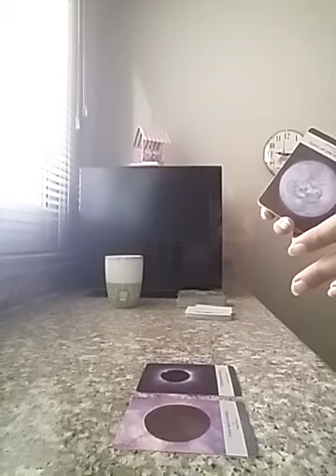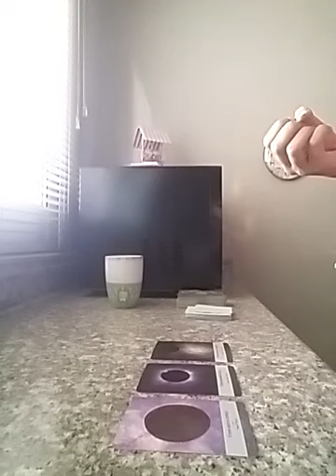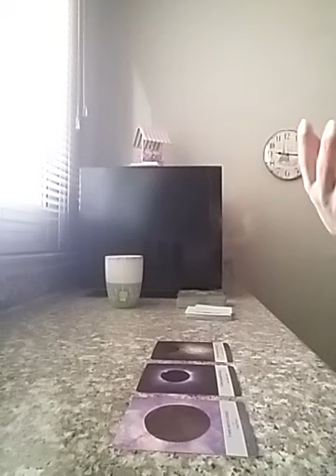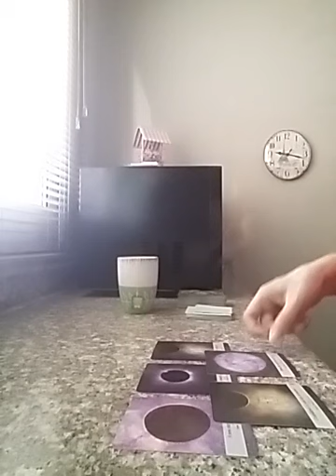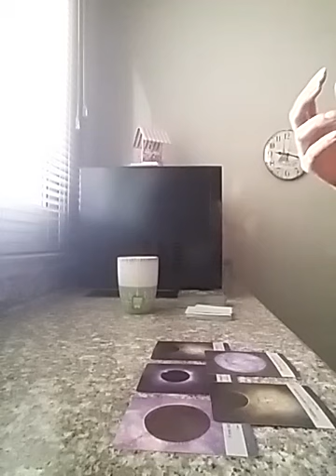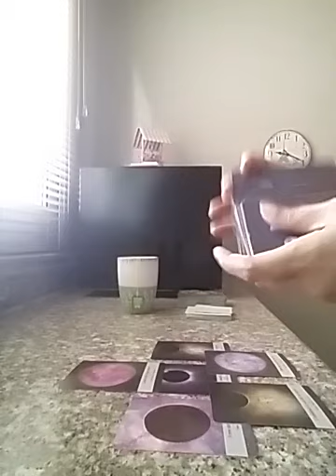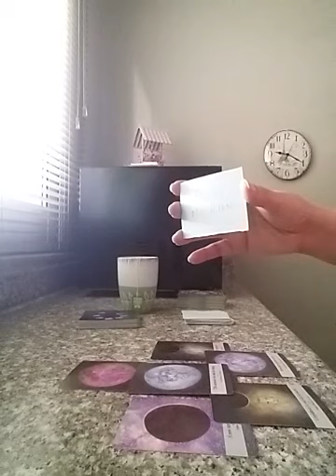VIRGO - OMGGG 💍 They are Going to make this Connection Official by putting a Ring on it 👫🥂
Services i offer :

1- 1 question reading - 35 USD

2- 2 question reading - 55 USD

3- 3 question reading - 70 USD

4- 5 question reading - 100 USD

5- Love n Relationships - 100 USD

6- 15 Minutes customized *SPIRITUALLY CHARGED* affirmations that give 100% RESULTS  - 100 USD

7- Consultation and step by step guidance to MANIFEST your Dream Desire and Goal.

8- Unique Scripting technique to manifest your desire - 80 USD

9- Protection from bad influences and energies - 60 USD

10- Removal of Black Magic - 100 USD

12- Dream Interpretation - 40 USD

13- Spiritually Charged Affirmations + Unique Scripting Technique - 150 USD

14- Money rituals - 60 usd

15- Love Rituals - 100 usd

16- Subliminals - 100 usd

17- Consultation along with 1 manifestation technique - 100 usd

18- Angel guidance - 40 usd

19- 5 Minutes Guided Meditation - 50 usd

20- 5 Minutes Affirmations - 50 usd